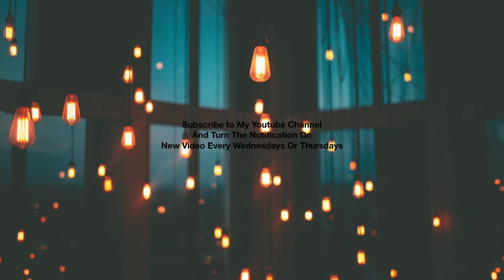DEAD PRANK ON MY MOM!!!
I do a dead prank on my mom

Hey guys my name is Khon kpuih I make comedy video and cover, I want to make people laugh and having fun so if you new to my channel please like, subscribe and share and thank you :)